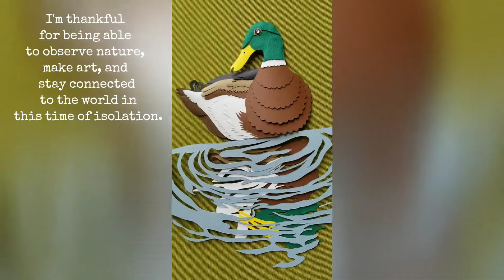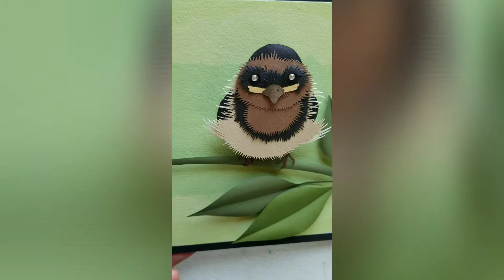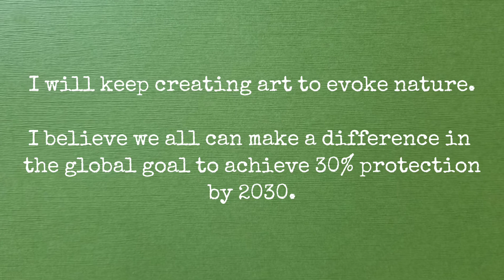Embracing Nature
When people stay home due to the pandemic, nature is thriving across the world. Rare animals are found as they return to national parks – like Great Argus Pheasants found dancing at Thaleban National Park in my native country, Thailand. The positive effect in this time of global crisis inspired me to create paper sculpture series to evoke nature and to raise environmental awareness.

To help prevent future pandemics and public health emergencies, I believe we must conserve biodiversity. Nature is our life support system and all of us have a role to play in its protection. As an artist, I discovered paper is my principle and sustainable medium. Paper can lend itself to a wide range of artistic techniques; it can be painted, cut, bent, and recycled. It is important to me that my artwork is as eco-friendly as possible. I love to work with paper because I can feel the touch of nature and it directly relates to its own concept. Paper sculpture allows me to play with light and shadows. When the light shines on it, there will be directional highlights and shadows that create a sense of depth and form. The end result brings up an interactive feeling of transformation that is simply magical.